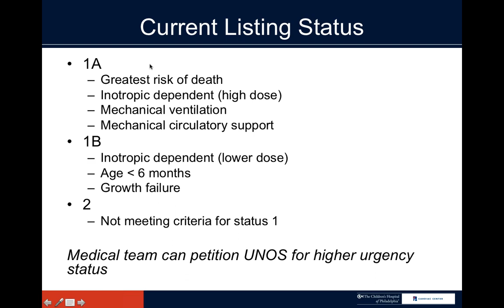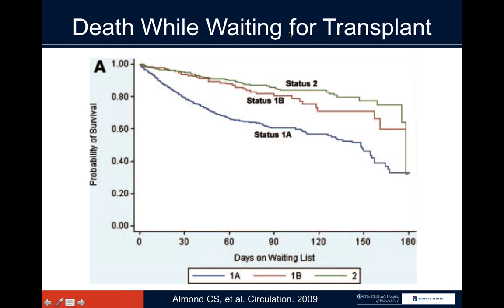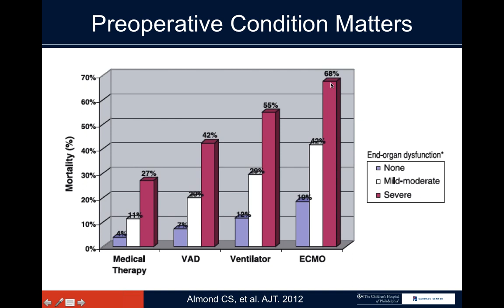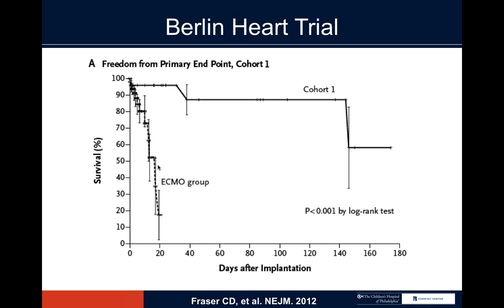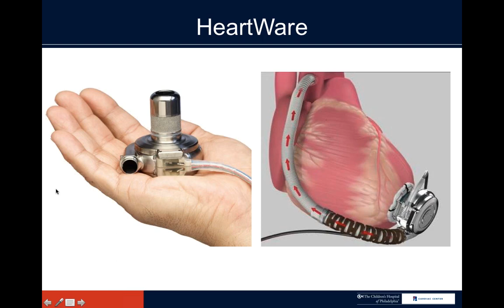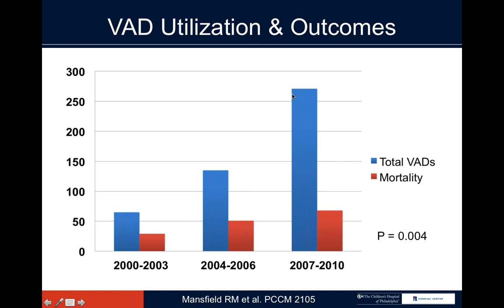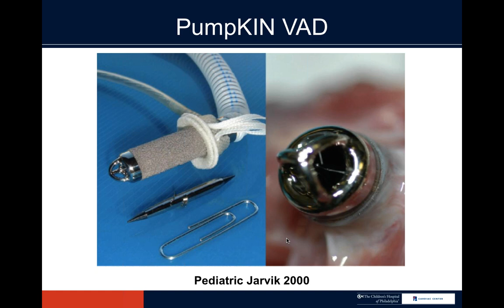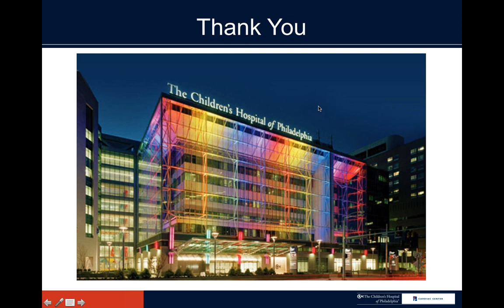Preparing for Transplant Part II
In this webinar, Joseph Rossano, MD, Medical Director, Heart Failure and Transplantation and Associate Professor of Pediatrics at The Children's Hospital of Philadelphia presents on the early stages of transplant discussion the process.